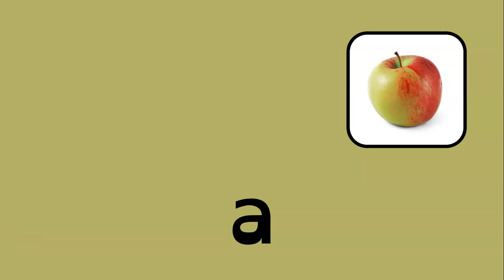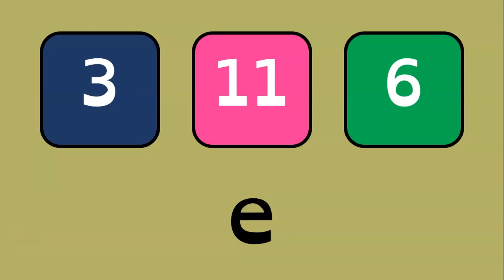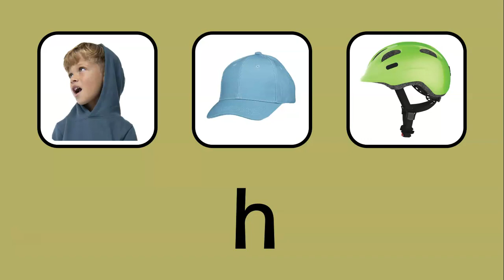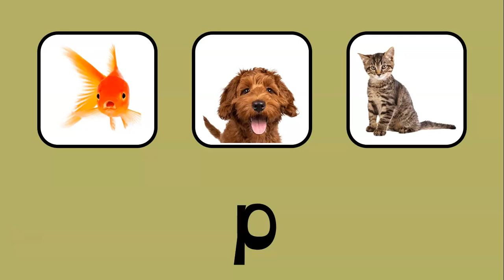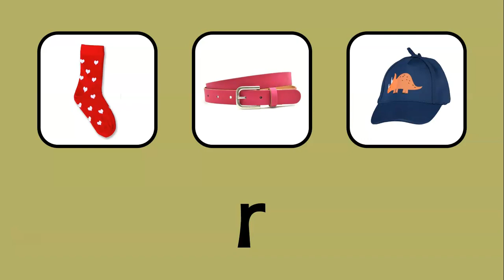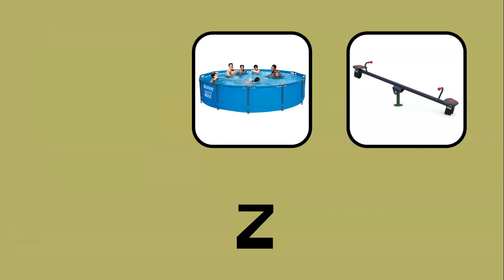Wat begint met?